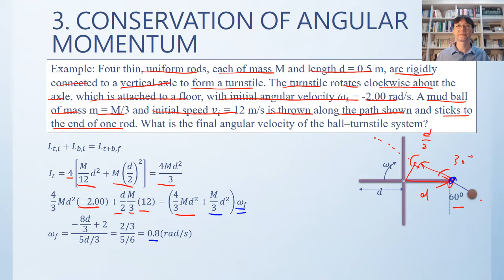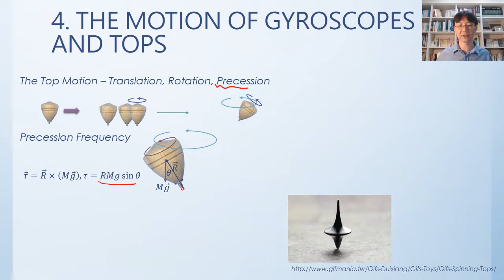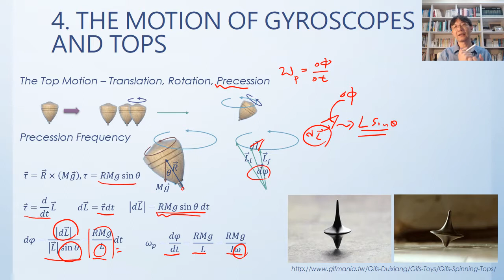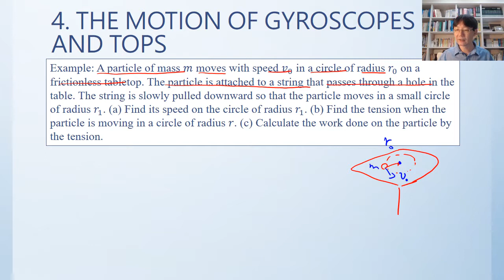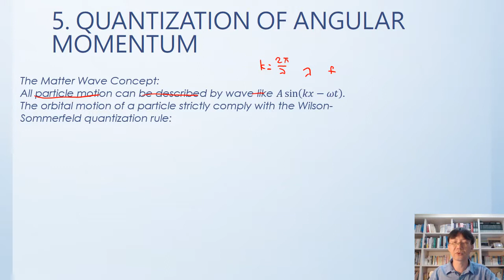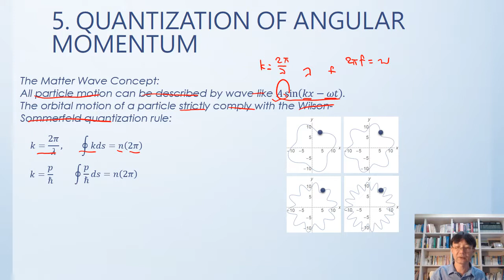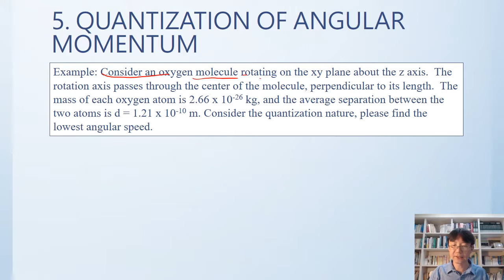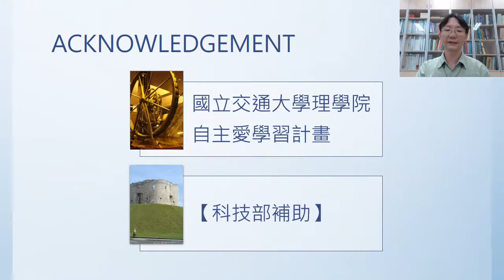Lec78 物理(一) The Motion of Gyroscopes and Tops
Conservation of Angular Momentum 角動量守恆 (4/4)
11.4 The Motion of Gyroscopes and Tops
授課教師：電子物理系 簡紋濱老師